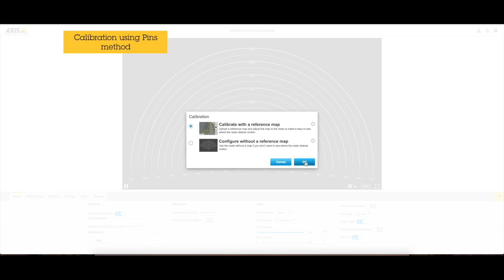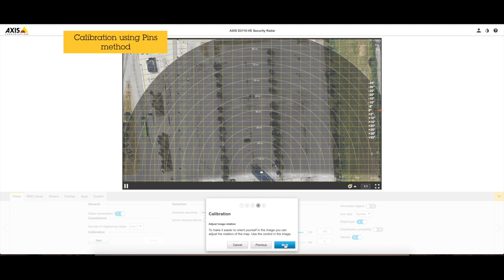Calibrating a Reference Map Using Pins in an Axis Security Radar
A video demonstrating how to calibrate a reference map in the AXIS D2110-VE Security Radar using pins. Applies for AXIS D2050-VE from firmware 9.70 and up.